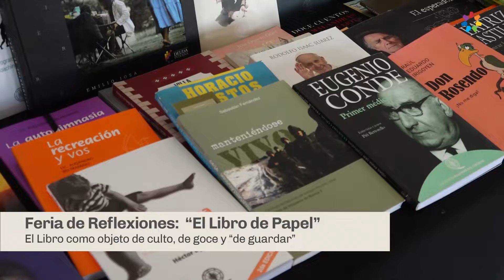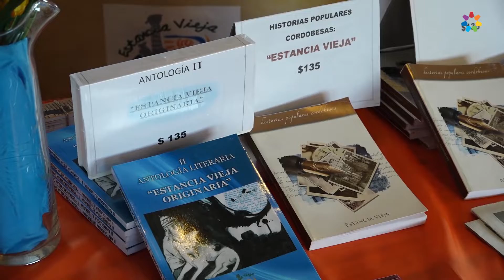Sexta FERIA LIBRO de Villa Carlos Paz reflexiones 3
Mas reflexiones de gente amante de los libros...y la ETERNA VIGENCIA delformato de papel.